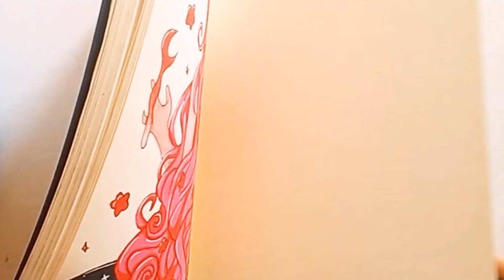رسم بنت جميلة بشعر وردي😍💖💖💖